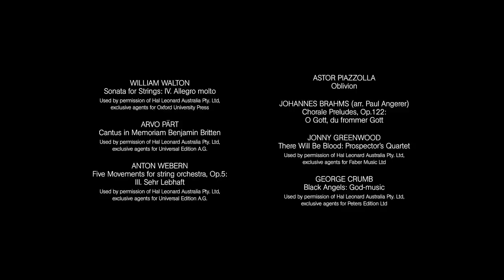Brahms, Arvo Pärt, Walton, Webern, Piazzolla, Greenwood & Crumb | Australian Chamber Orchestra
It’s been many months since our orchestra last performed together, and we’ve been eagerly counting down the days until it would be safe to do so again. The moment we could get together, we quickly got to work on creating something special - a brand-new and free digital concert, recorded just for you. Join us to see the orchestra reunited in the ACO Studio, performing works by Brahms, Arvo Pärt, Walton, Piazzolla and more.

This concert is intended as thanks to you, our most appreciated supporters, but also as a tribute to our friends and family in Victoria as they keep safe during lockdown. We miss you and we can’t wait to see you again.

Program:

WILLIAM WALTON
Sonata for Strings: IV. Allegro molto
Used by permission of Hal Leonard Australia Pty. Ltd,
exclusive agents for Oxford University Press

ARVO PÄRT
Cantus in Memoriam Benjamin Britten
exclusive agents for Universal Edition A.G.

ANTON WEBERN
Five Movements for string orchestra, Op.5:
III. Sehr Lebhaft

ASTOR PIAZZOLLA
Oblivion

JOHANNES BRAHMS (arr. Paul Angerer)
Chorale Preludes, Op.122: O Gott, du frommer Gott

JONNY GREENWOOD
There Will Be Blood: Prospector’s Quartet

exclusive agents for Faber Music Ltd

GEORGE CRUMB
Black Angels: God-music

exclusive agents for Peters Edition Ltd

Please consider supporting the ACO and our free digital season, ACO HomeCasts, with a tax-deductible donation